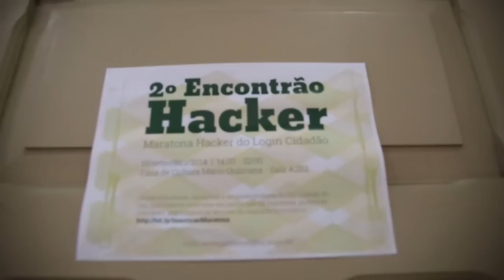Encontrão Hacker promove experiência inédita de integração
O desenvolvimento de formas digitais de participação e integração entre governo e sociedade foi ao mesmo tempo tema e objetivo do segundo Encontrão Hacker realizado nos dias 18 e 19 de setembro em Porto Alegre. Envolvendo instituições governamentais e desenvolvedores de sistemas, a experiência inédita não só discutiu a elaboração de ferramentas como ofereceu momentos de criação e aprimoramento de soluções já existentes.

Participaram do Encontrão, promovido em parceria pelo Governo do Rio Grande do Sul (Gabinete Digital, PROCERGS) com Instituto Tim, representantes da Prefeitura de São Paulo (Núcleo Digital e Empresa de Tecnologia da Informação e Comunicação do Mun. SP – PRODAM), do Ministério da Cultura, HackaLab, Agência Lung e Cardume. Foram apresentados e debatidos os projetos: Mapas Culturais, Login Cidadão, Sistema Integrado de Informações Georeferenciadas (SIIG), Sistema Nacional de Informações e Indicadores Culturais (SNIIC), Ágora Em Rede, InfoAmazonia e Mapas Coletivos.

Foram intensos e produtivos os debates sobre formatação e utilização de bancos de dados, instrumentos para monitoramento, adaptação e soluções para integrar sistemas. O código do Mapas Culturais foi apresentado pelos integrantes do HackLab. No próprio evento, o Login Cidadão, ferramenta criada pelo Governo do Estado através da Procergs, foi integrado ao sistema do Mapas Culturais. Os presentes também estudaram e testaram plugins para facilitar o acesso à ferramenta.